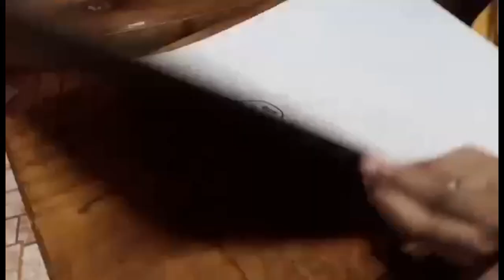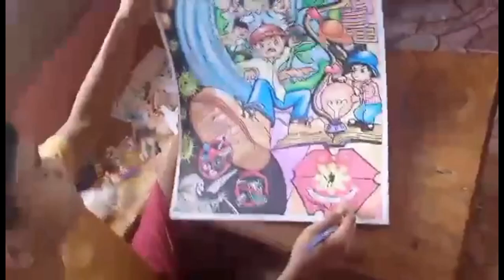NAVAL MPS POSTER MAKING Phil Alres Letran